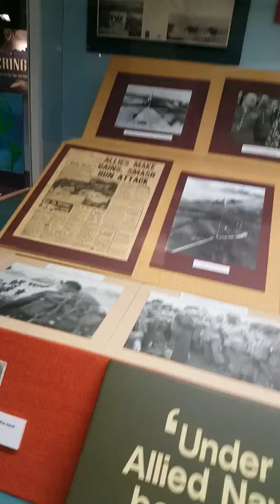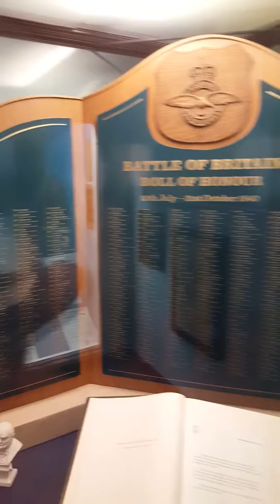Flambards history display